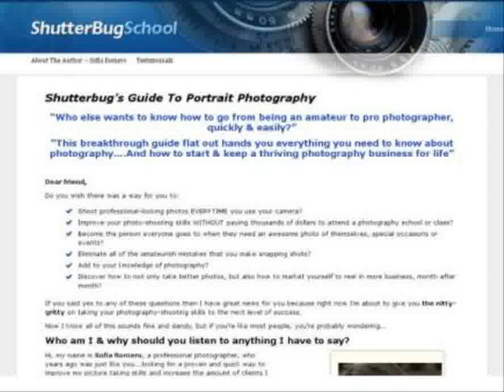Learn Portrait Photography - How to Guide